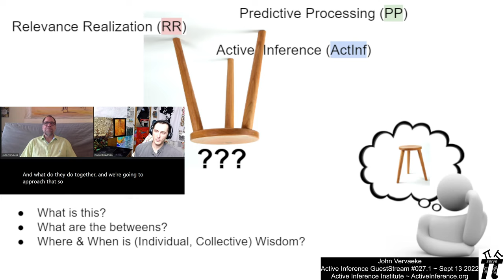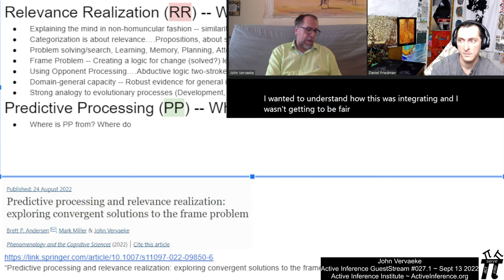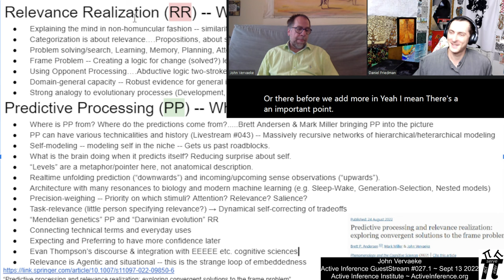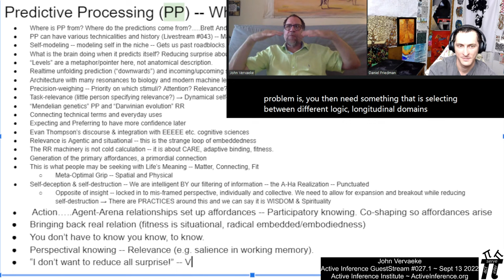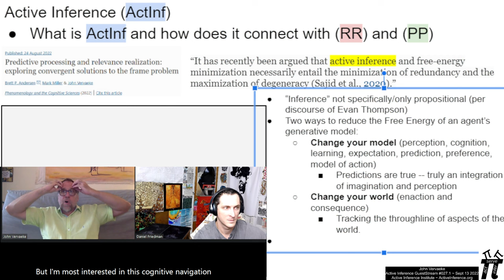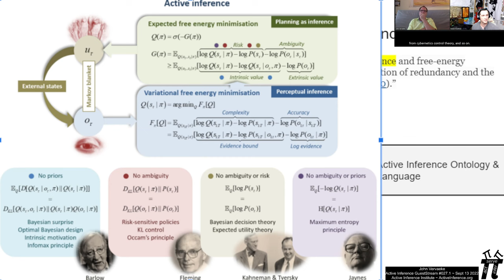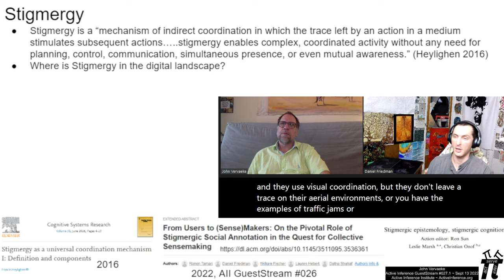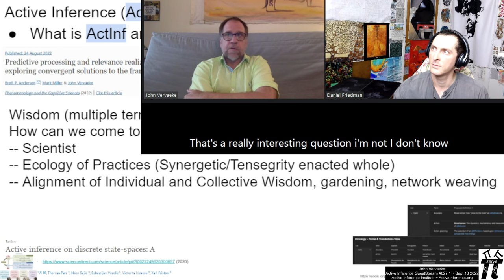Active Inference GuestStream #027.1 ~ John Vervaeke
John Vervaeke
Predictive Processing, Relevance Realization, Active Inference.